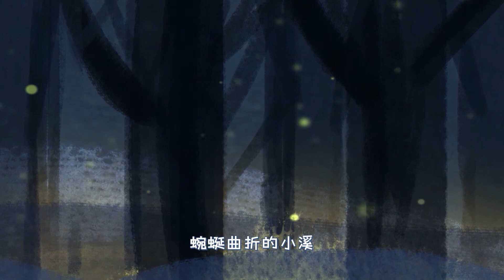《Magic Town Puppet Show》| Episode 03 Treasure Exploring |《麦杰克小镇人偶剧》| 第3集：沙漠探宝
《麦杰克小镇》 是一部拥有着原创音乐、有趣剧情、出色审美的卡通偶像音乐成长秀。它象征着有如魔法一般，充满无限想象力的儿童世界，在激发孩子们天马行空想象力的同时，通过小镇居民之间发生的有趣故事来培养孩子们的情商智慧。麦杰克团队在国内首次尝试，使用3D虚拟演播室+人偶表演+二维插画组成的新颖形式来为中国孩子量身打造一部适合陪伴他们成长的新奇作品，希望以此创新的模式开启孩子们艺术创想的大门。深知儿童成长需要的 《麦杰克小镇》，从孩子们的视角出发，每一集都由五位居住在麦杰克小镇中的小伙伴发生的快乐成长故事，串联起儿童音乐、创意手工和新说寓言。人偶音乐情景剧的表现形式，在全新科幻的世界观设定背景下，令小观众们耳目一新。在有趣剧情的感染下，在歌舞唱跳之余，让孩子们的内心更强大，更友善。
"Magic Town" is a cartoon idol music growth show with original music, interesting plot and excellent aesthetics. It symbolizes a magical world full of infinite imagination for children. While stimulating children's imagination, it cultivates children's emotional intelligence through interesting stories among magic town residents. It is the first time for Magic Town team to try to use a novel form composed of 3D virtual studio + puppet performance + two-dimensional illustrations to tailor a novel work suitable for Chinese children to accompany their growth, hoping to open up children with this innovative model. "Magic Town", which is well aware of the needs of children's growth, starts from the perspective of children, and each episode tells the happy growth stories of five friends living at Magic Town, connecting children's music. The expression form of the puppet music sitcom is under the background of a new world view for the young audience. Infected by the interesting plot, while singing and dancing, letiing children's hearts be stronger and more friendly.